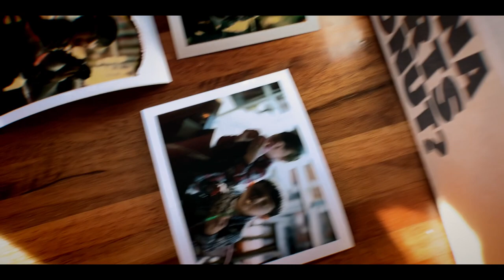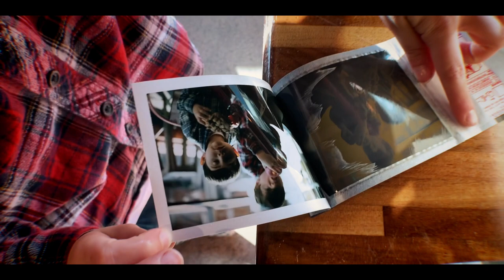Emotional Short Film - Farewell FujiFilm FP 100c Pack Film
I remember the days when FujiFilm FP 100c Pack Film was $6.00 a pack and now it can push up to $75.00 a pack. Yikes!!! As a professional photographer for 13 years and working with Pack Film on hundred of shoots. I have made it my mission over the past 5 years to involve my 3 sons on working with the FujiFilm FP 100c Pack Film medium before it is all gone. The newer Instax film has nothing on the classic FujiFilm FP 100c Pack Film. I will continue to shoot with this film for as long as I can get my hands on it. Enjoy this emotional short film as we say farewell to this extraordinary medium.

Cameras used: Converted Polaroid 110b & Mamiya Universal Press Camera with a polaroid back.